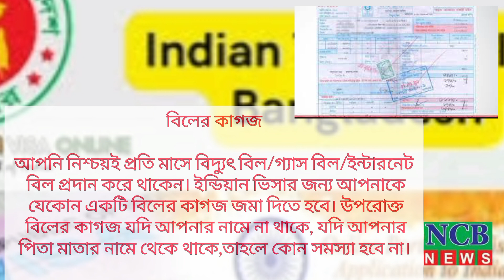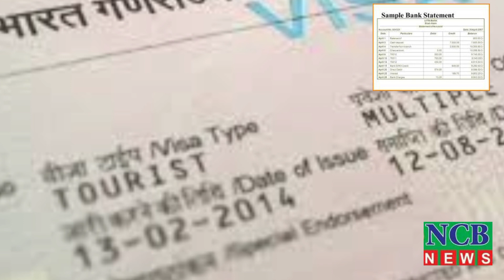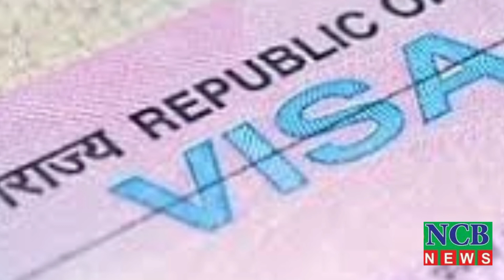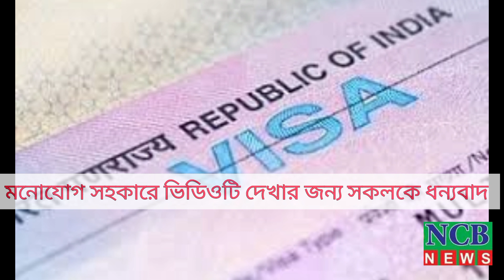ভারতীয় ভিসার জন্য প্রয়োজনীয় কাগজপত্র |Documents Required for Indian Visa|Indian Visa 2023||NCB TV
ভারতীয় ভিসার জন্য প্রয়োজনীয় কাগজপত্র |
ভারতীয় ভিসা চেক করার নিয়ম| ভারতীয় ভিসা চেক | ভারতীয় ভিসা আবেদন ২০২৩| ভারতীয় ভিসা| ভারতীয় ভিসা পেতে কতদিন লাগে| ভারতীয় ভিসার আবেদন করার নিয়ম | ভারতীয় ভিসা করতে কি কি লাগে| ভারতীয় ভিসার আবেদন| ভারতীয় ভিসা আপডেট| ভারতীয় ভিসা প্রসেসিং |
Indian visa processing 2023|Indian visa Update 2023|Indian visa All papers and documents | How to get Indian visa| Indian visa 2023| Indian visa check | How to apply for Indian visa|
ভিসা ছাড়া বাংলাদেশ থেকে বিশ্বের ৪০ টি দেশে ভ্রমনের সুযোগ